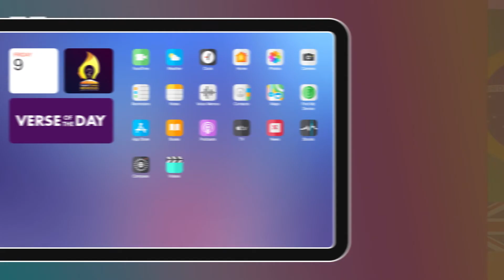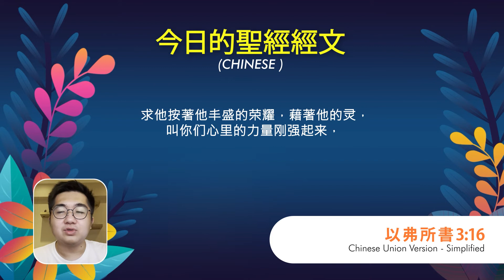Verse of the Day: August 9, 2022 | Ephesians 3:16 | BREAD Society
EPHESIANS 3:16
That he would grant you, according to the riches of his glory, to be strengthened with might by his Spirit in the inner man;

EFESO 3:16
Upang sa inyo’y ipagkaloob niya, ayon sa mga kayamanan ng kaniyang kaluwalhatian, na kayo’y palakasin ng kapangyarihan sa pamamagitan ng kaniyang Espiritu sa pagkataong loob;

EFESO 3:16
Tapno ipaayna coma cadacayo cas iti kinabacnang ti dayagna a mapapigsacayo iti pannacabalin, iti tao a makin-uneg; gapu iti Espirituna,

EFESO 3:16
Nga itugot niya ha iyo, sugad ha kamanggaran han iya himaya, nga pagpakusgon unta kamo ha tawo nga ha sulud ha gahum tungud ha iya Es­piritu;

以 弗 所 書 3:16
 求他按著他丰盛的荣耀，藉著他的灵，叫你们心里的力量刚强起来，

EPHESIANS 3:16
perch'Egli vi dia, secondo le ricchezze della sua gloria, d'esser potentemente fortificati mediante lo Spirito suo, nell'uomo interiore,